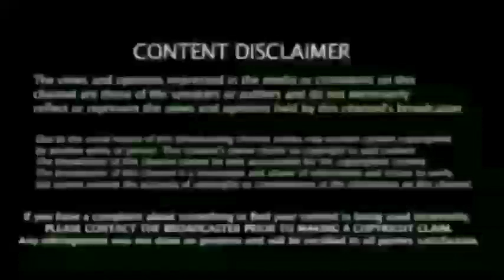Nz vs Afg T20I Match : 100 கோடி, Match Fixing, வெளியான அதிர்ச்சி தகவல் | Kl Rahul Interview